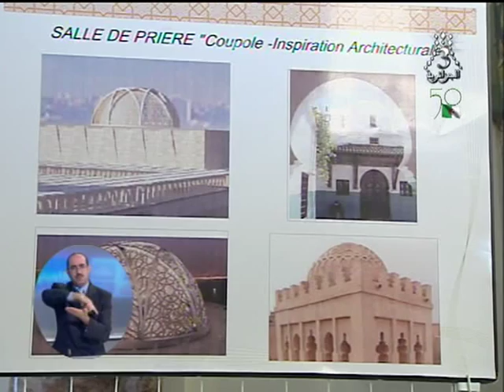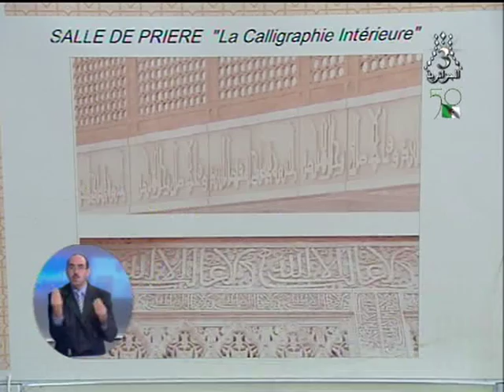la grande mosquée d'Alger